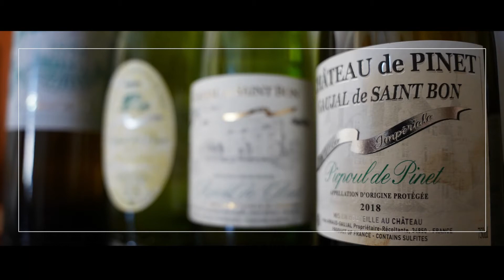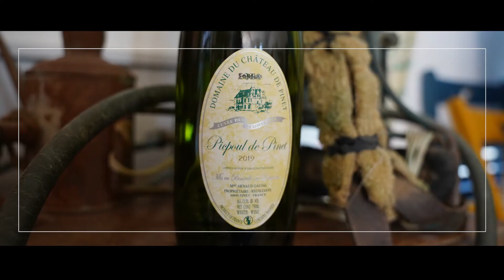Nos terres marines, épisode 3 : Domaine Gaujal de Saint-Bon - Château de Pinet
Retour aux sources du cépage Piquepoul au domaine Gaujal de Saint-Bon - Château de Pinet, domaine historique de l'AOP Picpoul de Pinet.
Petite et arrière petites-filles de Ludovic Gaujal, figure du Piquepoul de Pinet à la fin du XIXe et au début du XXe siècle, Simonne et A-Virginie Arnaud Gaujal ont le Piquepoul chevillé au corps.
Avec une complicité mère / fille et du caractère,  elles poursuivent en duo et au féminin l'héritage familial.

Château de Pinet - Gaujal de Saint Bon
1 Rue Ludovic Gaujal
34850 PINET
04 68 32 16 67

Coordination pour l'AOP Picpoul de Pinet : Céleste Renault
Producteur délégué et réalisation : VITINOVA (Rodolphe Travel, Lucile Carmet)

Conseil interprofessionnel des Vins du Languedoc
La Région Occitanie / Pyrénées-Méditerranée